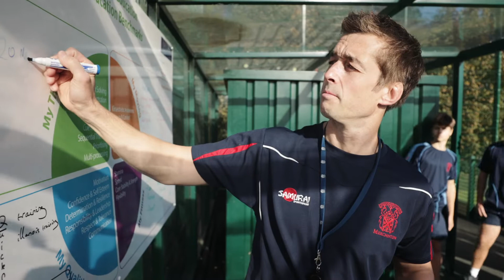Merchiston Castle School, Headmaster's Welcome